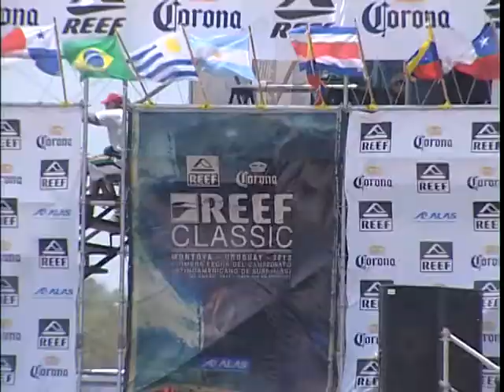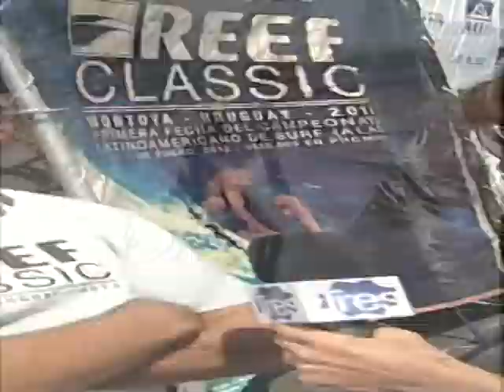Sudamericano de surf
Los mejores surfers en Punta del Este